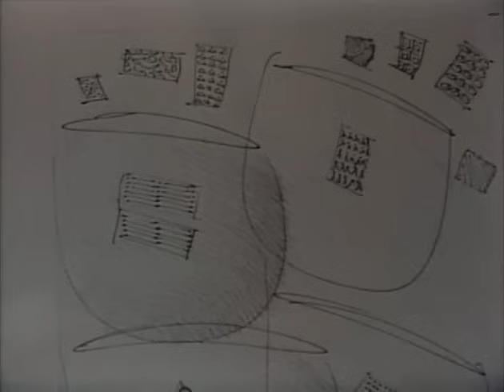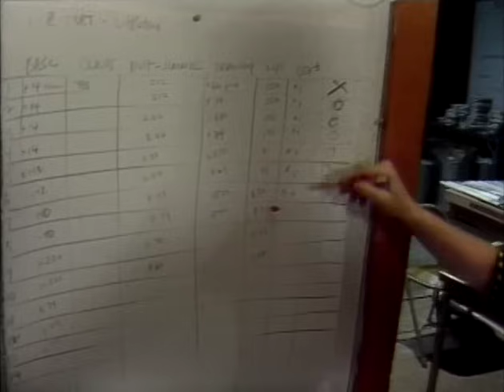Dale Chilhuly Glass Master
An example of my best work is this promotional video about Dale Chilhuly I shot, co-directed and co-produced with my partner Don Ringe. It was done in 1988, early in Chihuly's rise to fame. We spent 3 days with Chihuly and his crew at the studio of glass artist and instructor Harvey Littleton in North Carolina. The video was sold in galleries that represented Chihuly's work.